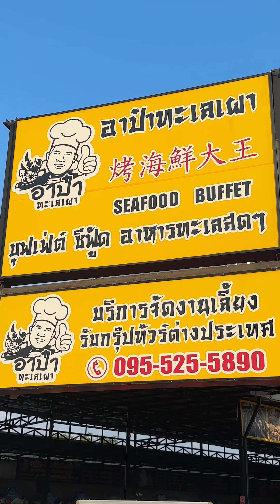Take My Subordinates To A Seafood Buffet - Thai Street Food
🏡 shop name
 Chicken mortar pattaya

🍛 menu
 spicy soup with chicken giblets